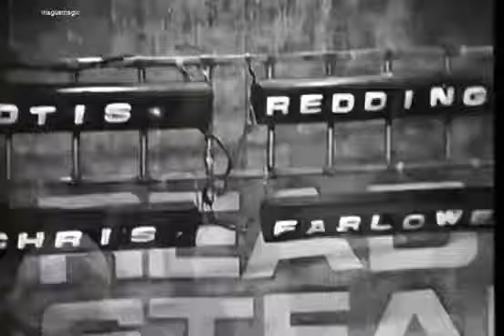Chris Farlowe, Otis Redding, Eric Burdon Shake Live, 1966 HD ♥♫ 50 YEARS